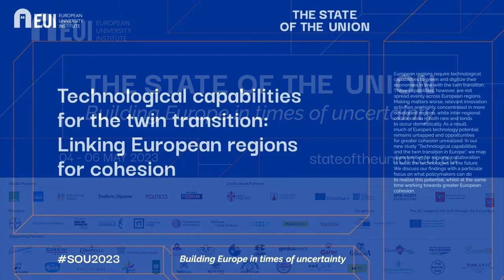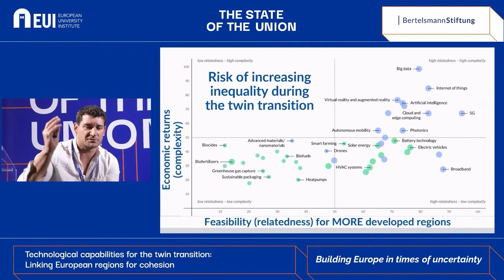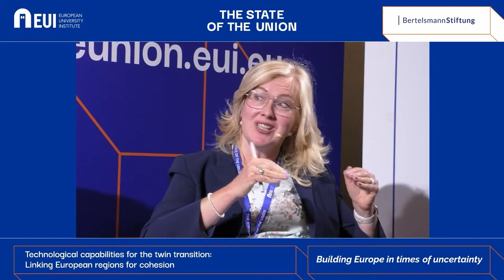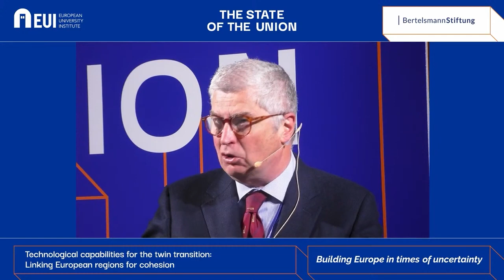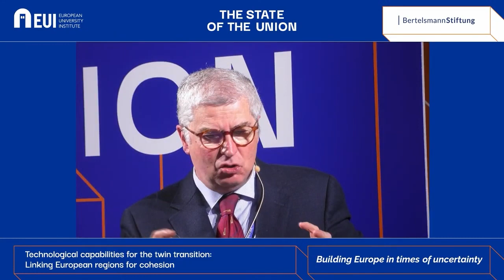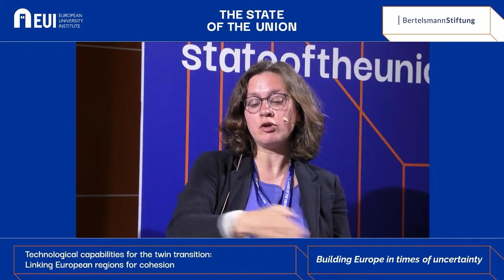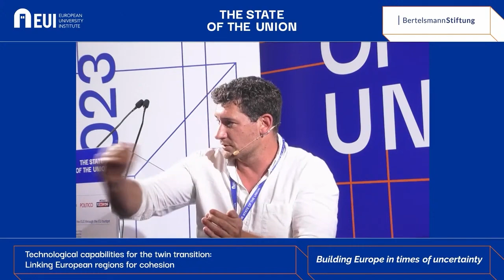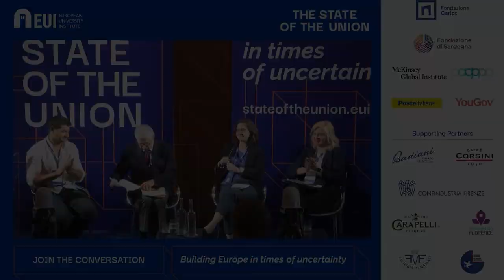Event Recording: Technological Capabilities for the Twin Transition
Our new study “Technological capabilities and the twin transition in Europe” maps the opportunities for regional collaboration to build the technologies of the future.

We identify which regions have high levels of complementary capabilities to combine their strengths and develop new twin transition technologies. Cooperation across regional and national borders can foster economic growth and, ultimately, economic cohesion in Europe.

What are current obstacles for more collaboration between European regions and countries? What can policymakers do to help realize regions’ untapped technological potential? And how can the EU achieve the twin transition without leaving behind regions?

As part of The State of the Union Conference organized by the European University Institute (EUI), we hosted an expert panel on May 4th, 2023 to help answer these questions.

Technological Capabilities for the Twin Transition: Linking European Regions for Cohesion

The discussion included:

Pierre-Alexandre Balland, Professor, Utrecht University, and Artificial and Natural Intelligence Toulouse Institute
Anna Sobczak, Policy Coordinator DG ENER, European Commission, and EU Fellow, Robert Schuman Center for Advanced Studies, EUI
Katharina Gnath, Senior Project Manager, Europe’s Future, Bertelsmann Stiftung
Moderator: Alessandro Merli, Associate Fellow, SAIS Europe

THE STATE OF THE UNION 2023 - The State of the Union 2023

The 13th edition of The State of the Union conference will take place in-person in Florence on 4-6 May 2023.